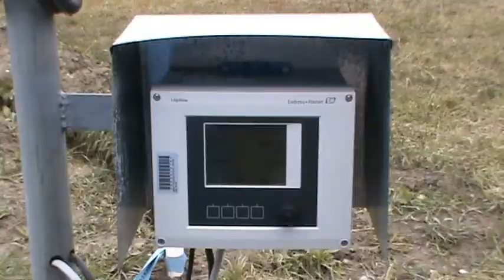Precistac press 12022018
super-info.rs

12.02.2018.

Đerđ Šugar: Prečistač normalno funkcioniše

- Nije bilo havarije na uređaju za prečišćavanje otpadnih voda, on neometano funkcioniše i ekološka slika jezerske vode nije ugrožena, rekao je direktor JKP "Vodovod i kanalizacija“ Subotica,  Đerđ Šugar na konferenciji za medije, a povodom informacija da se pogoršao kvalitet vode Palićkog jezera zbog havarije na prečistaču.

Na uređaju za prečišćavanje otpadnih voda je instalirana i nova oprema, koja osim količine protoka prerađene vode meri ph vrednost izlazne vode i elektroprovodljivost, što koristi za detekciju ukoliko dođe do nekog zagađenja.